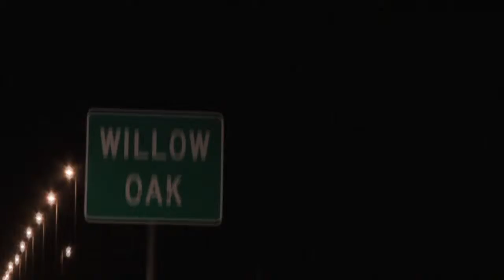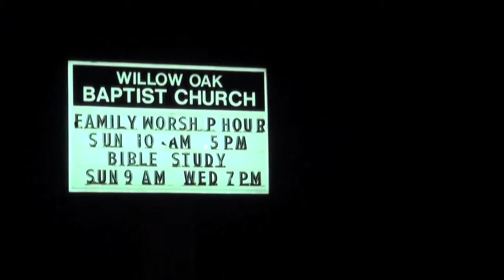Willow Oak Night Live Intro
A little something that's in the works for the teen department.  More info to come...